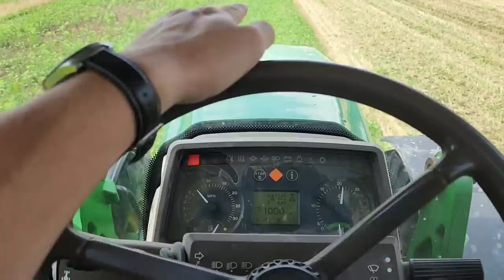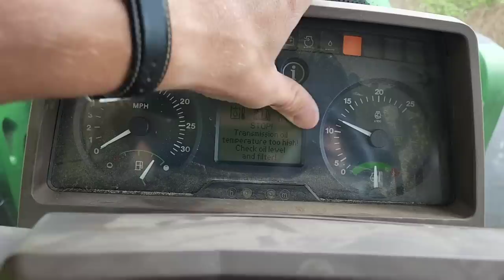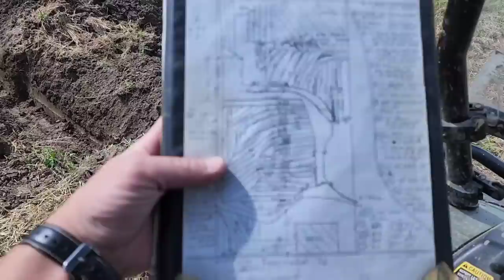Tractor Issues - #747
Border View Farms is a mid-sized family farm that sits on the Ohio-Michigan border.  My name is Nathan. I am fortunate to be able to farm with my dad, Mark and uncle, Phil. I make and edit all of the videos posted here. Our part-time employee, Brock, also helps with the filming. Occasionally I'll get my dad in a video as well. While I am the 4th generation in my family to farm some of what we are still farming today, I really credit my dad with making our farm what it is. 1980 was our first year in Waldron where our main farm is now. Since then we have grown the operation from just a couple hundred acres to over 3,000. Watch my 500th video for a history of our farm I filmed with my dad.

Please enjoy my content and ask questions as you have them. I do my best to answer anything I can.